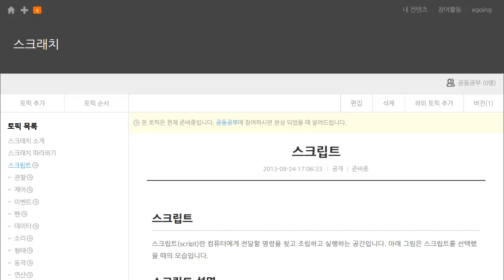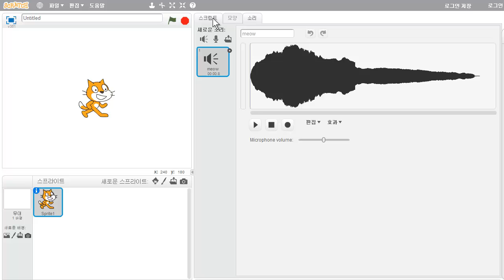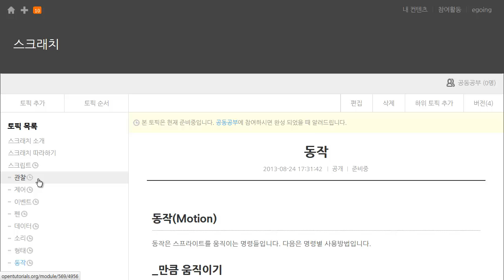스크래치 - 스크립트